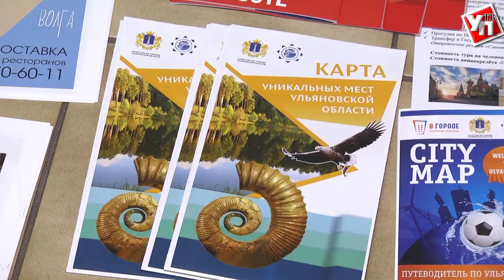В Ульяновске на помощь туристам придет туристско-информационный центр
Выбрать курорт, отправиться на экскурсию или уточнить туристический маршрут. В этом ульяновцам и гостям города поможет туристско-информационный центр, который открылся на бульваре Пластова дом 7.